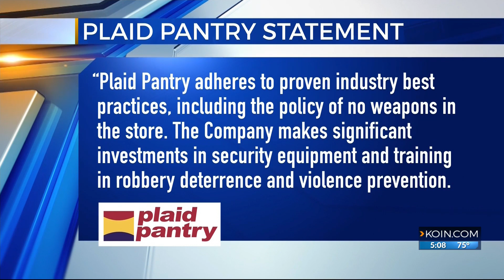Plaid Pantry clerk fired for pulling gun on hatchet robber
A local store clerk who pulled a gun on a would-be robber and then lost his job says he would do it again.